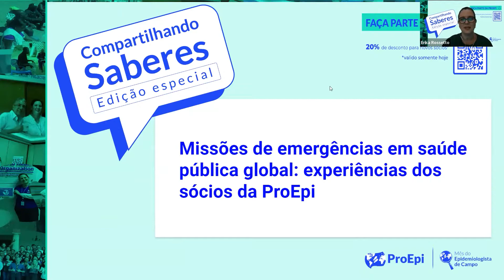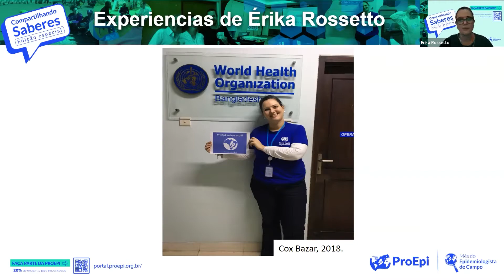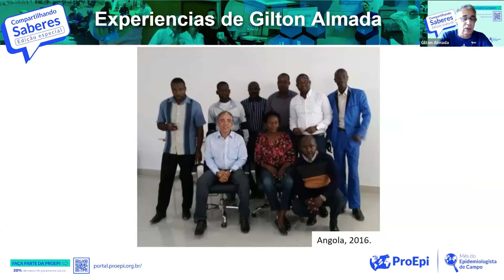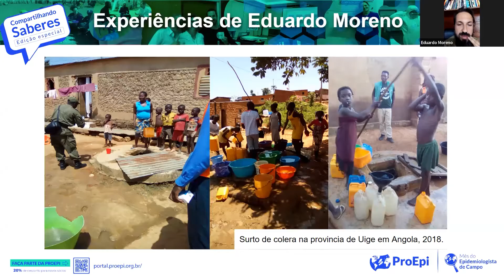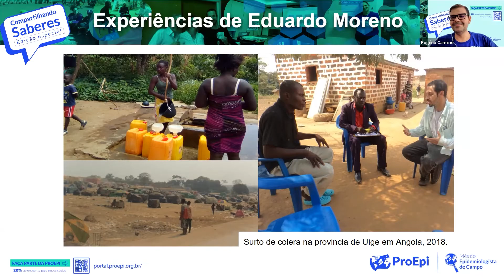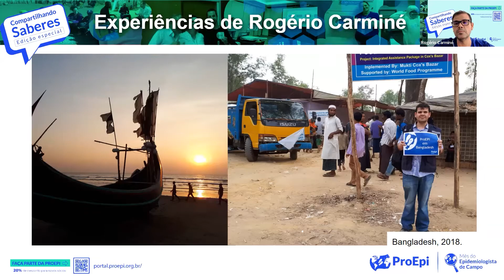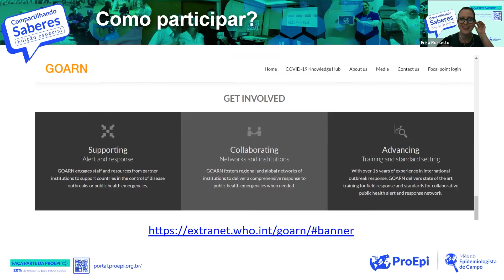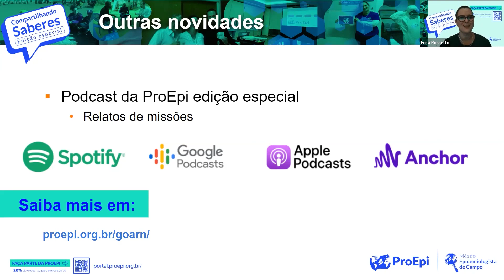Missões de emergências em saúde pública global: experiências dos sócios da ProEpi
Setembro chegou e com ele o Mês do Epidemiologista!

🗣 O encontro conta com a presença especialista em epidemiologia e educação em saúde e presidente da ProEpi, Sérgio Beltrão na abertura.

🗣 Palestrante: Érika Rossetto, doutora em saúde internacional e ponto focal da ProEpi na GOARN;

Convidados:

🗣 Gilton Almada, médico veterinário, epidemiologista de campo e coordenador do centro de informações estratégicas em saúde (CIEVS) na secretaria de saúde do Espírito Santo.

🗣 Eduardo Moreno, médico veterinário, epidemiologista, mestre em saúde coletiva e colaborador da GOARN entre 2016 e 2019.

🗣 Rogério Carminé: professor no IFAM, analista de sistemas na secretaria de saúde de Manaus, Mestre em engenharia de Software.

➡ O evento realizado no dia 14 de setembro às 13h (UTC-3) na plataforma zoom.